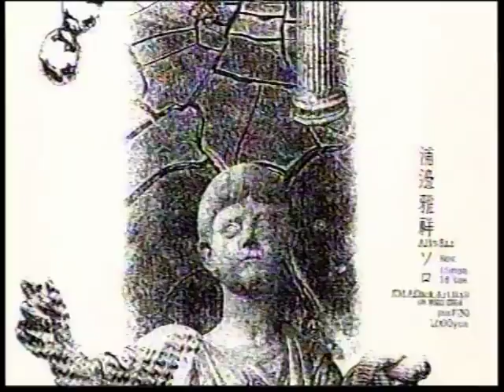Rock 'n' Roll Breathing - Masayoshi Urabe solo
Live at Kid Ailick Art Hall
Tracks 1,2 recorded July 19, 2000
Track 3 recorded July 17, 2000
1. Harmonica, chain
2. alto saxophone
3. soprano saxophone, tambourine, bell